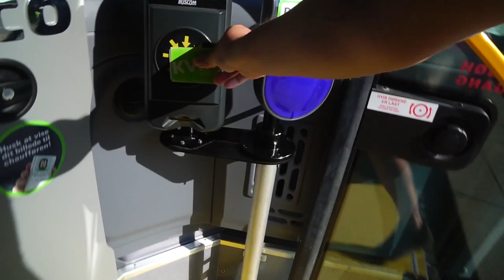BILLETTER TIL GULDTUBEN!